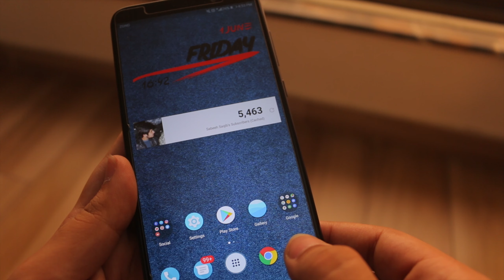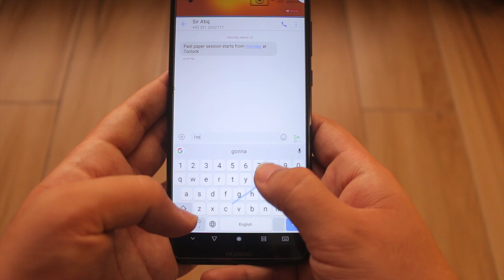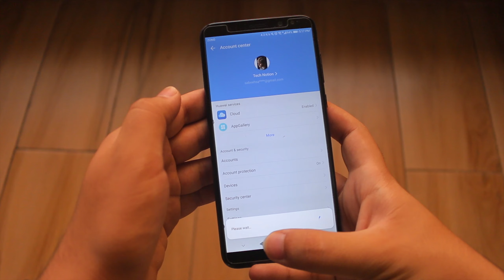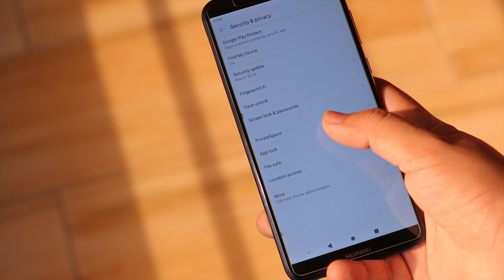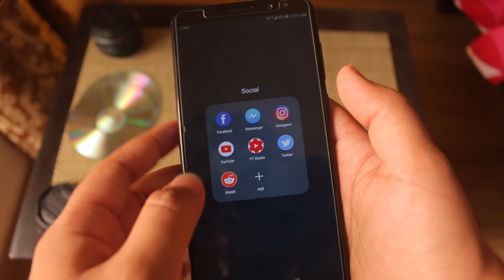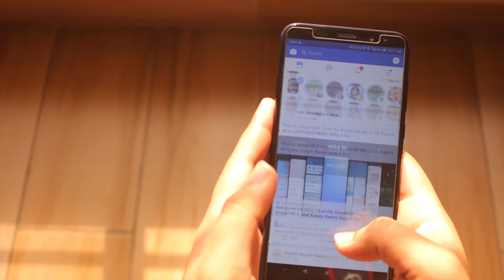Huawei Mate 10 Lite Android 8.0 Oreo Update: What's New? [Urdu/Hindi]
Huawei Mate 10 Lite Recently Got the Android 8.0 Oreo Update and In this Video I am going to Talk about the New Features of Huawei Mate 10 Lite After the Oreo Update.

Check out The About Section of My Channel For More